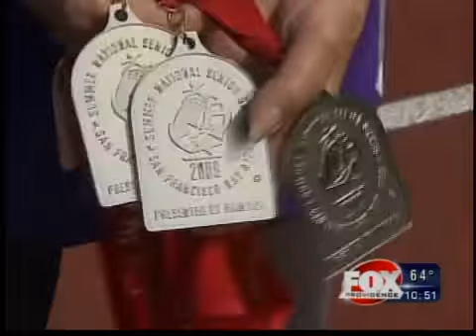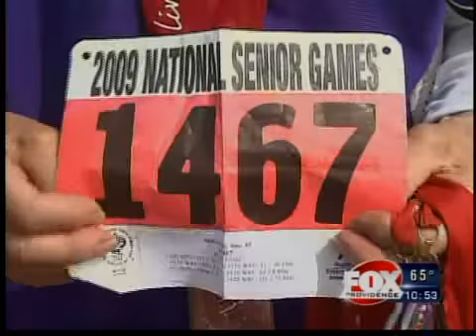HTH: Ann McGowan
Hometown Sports Hero Ann McGowan